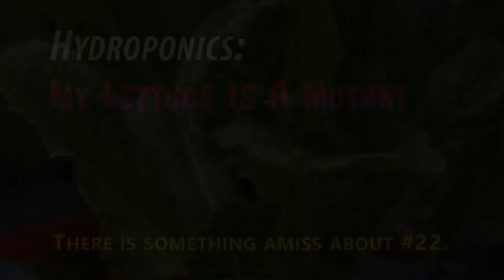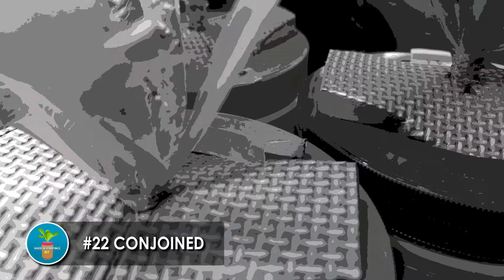Hydroponics: My Lettuce Is A "Mutant?" Plant Seems Normal Until Two Weeks Later In The Grower.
Sowing and propagation was very routine. This particular lettuce batch was underperforming initially, almost discarded it. Replaced nutrient solution and adjusted the pH. After two weeks they all improved. However, lettuce No. 22 didn't look "normal." Upon closer inspection, I was pleasantly surprised to discover the root cause.

And just in time for Halloween!